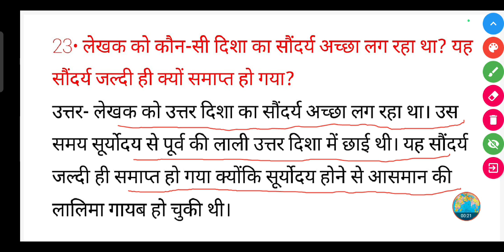लेखक को कौन-सी दिशा का सौंदर्य अच्छा लग रहा था? यह सौंदर्य जल्दी ही क्यों समाप्त हो गया?